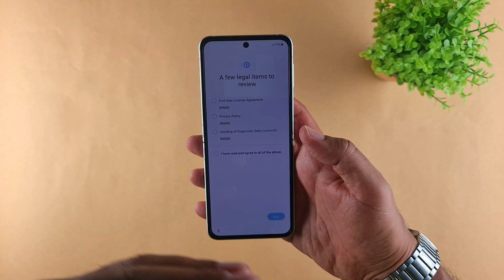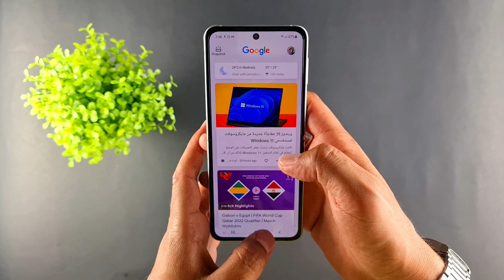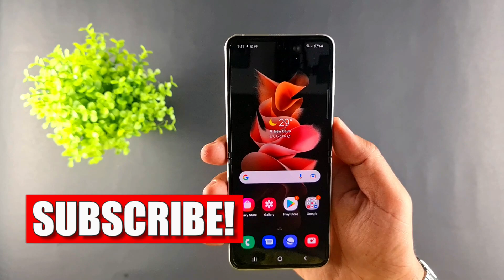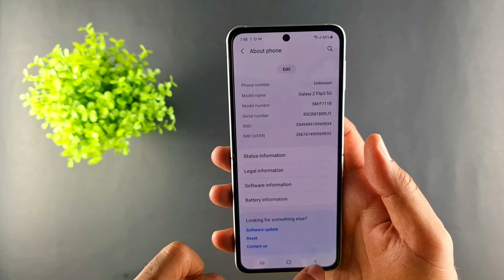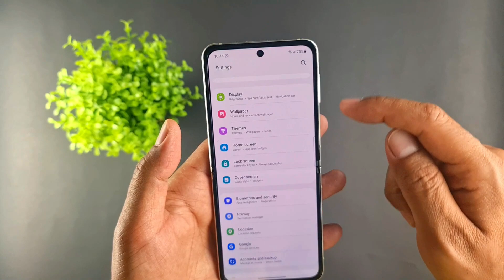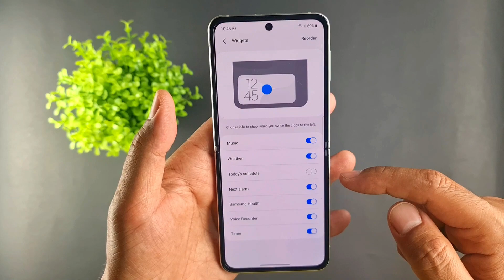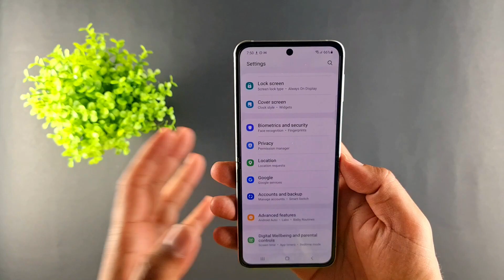سامسونج زي فليب 3 | فتح العلبة وانطباعات مبدأيه | Samsung Z Flip 3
في حلقة اليوم سنستعرض سويا فتح علبة جوال سامسونج زي فليب 3 Samsung Galaxy Z Flip 3 وأيضا انطباعاتي المبدئية عن الهاتف من حيث التصميم والشكل والمتانة.

يمكنكم مشاهدة فيديو الجيل الأول من هاتف سامسونج Z Flip 1 من هنا:

أيضا أرحب باستفساراتكم على صفحاتنا على مواقع التواصل الاجتماعي لحل أي مشكلة تخص هاتفك وعناوينها كالتالي: